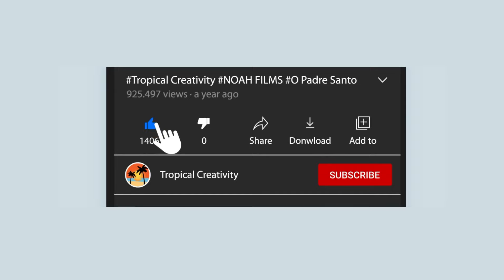St. Francis Xavier |O Padre Santo | French |Teaser 2021| How he Died | Noah Films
Tropical Creativity is a channel created in Goa India basically to take interesting contents from local to  global.

Inhouse production under the banner "Noah Films" has produced a historical informative documentry "O Padre Santo" which is based on the central character St. Francis Xavier who is one of the most famous Saint in the world who's sacred relics are existing in Goa since the last 468 years.

This powerful content made at present in 13 languages is to take local content on global stage in languages known across the world. With the success of this concept "Noah Films" will bring more powerful contents in the form of documentries, entertainment & educational in multiple languages.

"O Padre Santo" being an historical informative documentry on the death and aftermath of St. Francis Xavier is researched on 4 points, mainly
(1)HOW HE DIED in China in 1552.
(2)WHY HIS GRAVE WAS OPENED almost three months after his death.
(3)HOW HIS BODY that was found fresh was BURIED FOR THE
      SECOND TIME in Malacca in 1553 and
(4)HOW HIS BODY REACHED GOA (India) in1554.
O Padre Santo in below mentioned 13 languages
Now watch in your own and enjoy other languages